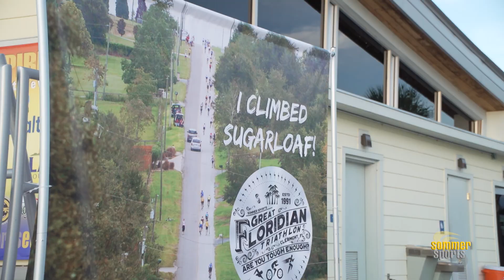2021 AdventHealth Great Floridian Triathlon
Highlights from the 2021 AdventHealth Great Floridian Endurance Festival, featuring the 31st Annual Great Floridian Triathlon, the 2020-21 USA Triathlon National Ultra-Distance Championship.  All events took place in Clermont, FL, the World Triathlon Destination.